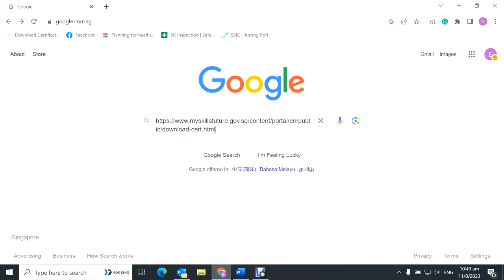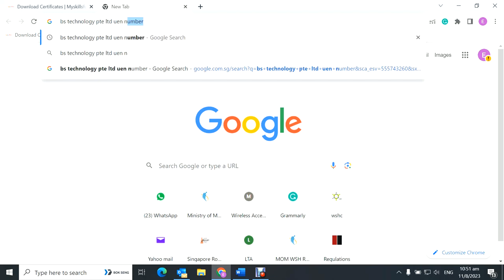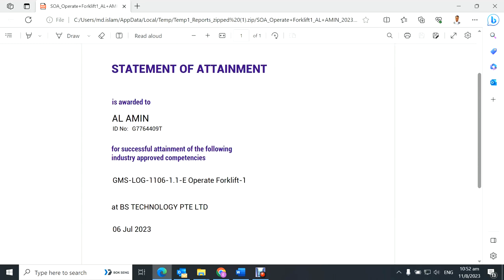How to download certificate | কিভাবে ডাউনলোড করবেন সার্টিফিকেট।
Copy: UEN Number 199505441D